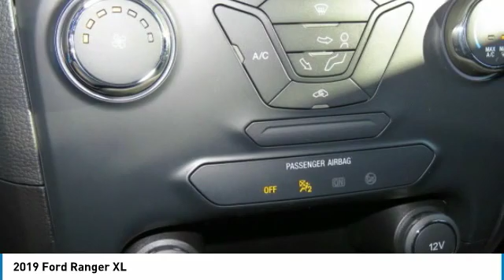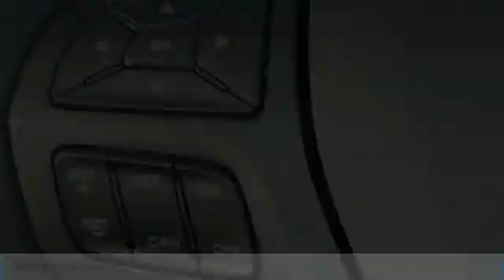2019 Ford Ranger T94043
2019 Ford Ranger XL

617 N. Main St.

XL trim, Lightning Blue Metallic exterior and Ebony interior. iPod/MP3 Input, Back-Up Camera, Turbo, WiFi Hotspot, Remote Engine Start, Onboard Communications System, CRUISE CONTROL, Tow Hitch. FUEL EFFICIENT 26 MPG Hwy/21 MPG City! KEY FEATURES INCLUDE: Back-Up Camera, iPod/MP3 Input, Onboard Communications System, Remote Engine Start, WiFi Hotspot. Ford XL with Lightning Blue Metallic exterior and Ebony interior features a 4 Cylinder Engine with 270 HP at 5500 RPM*. OPTION PACKAGES: EQUIPMENT GROUP 101A MID Cruise Control, Remote Key Fob w/Tailgate Lock, Perimeter Anti-Theft Alarm, Power Glass Sideview Mirrors, STX APPEARANCE PACKAGE Box Decal, Carbon Black Front & Rear Bumper, Wheels: 17 Silver-Painted Aluminum, Tires: LT265/65R17 Automatic Transmission OWL, Fog Lamps, TRAILER TOW PACKAGE towing capability up to 7500 lbs and 4-pin/7-pin wiring harness, Class IV Trailer Hitch Receiver, ELECTRONIC-LOCKING REAR DIFFERENTIAL, CRUISE CONTROL, CARPET FLOORING W/FLOOR MATS, TRANSMISSION: ELECTRONIC 10-SPEED SELECTSHIFT AUTO (STD), LIGHTNING BLUE METALLIC, ENGINE: 2.3L ECOBOOST auto start-stop technology (STD). VEHICLE REVIEWS: Edmunds.com explains It's gutsy and it provides plenty of power for accelerating quickly or pulling a heavy trailer.. OUR OFFERINGS: What Does Keith Hawthorne Ford Offer Drivers from Belmont, Charlotte, Gastonia, Shelby, Hickory, Mount Holly, NC, and Fort Mill, SC? Truly Exceptional Customer Service from Every Angle and most importantly the Keith Hawthorne Advantage on all new vehicles and certain used vehicles. Horsepower calculations based on trim engine configuration. Fuel economy calculations based on original manufacturer data for trim engine configuration. Please confirm the accuracy of the included equipment by calling us prior to purchase.